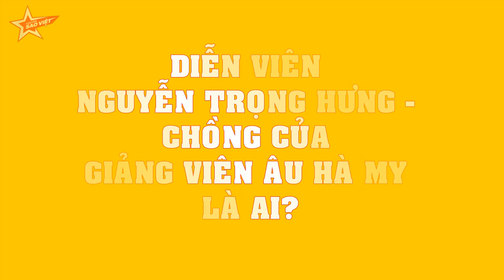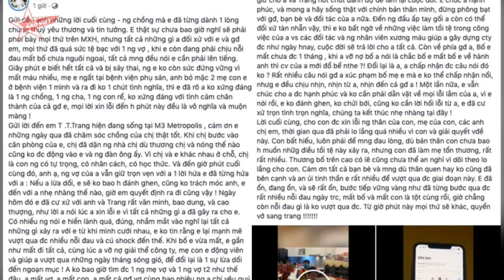Diễn viên Nguyễn Trọng Hưng - Chồng của giảng viên Âu Hà My là ai?